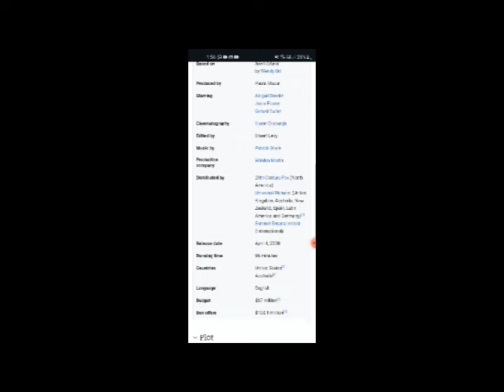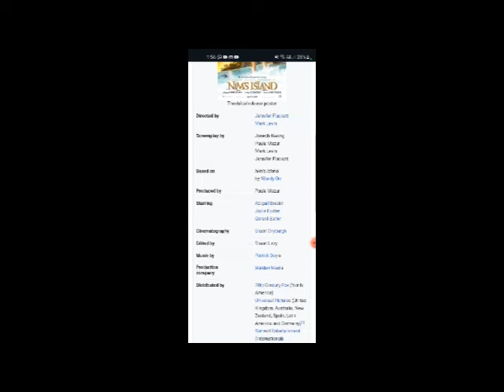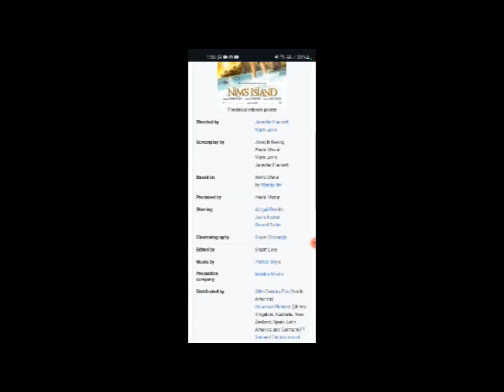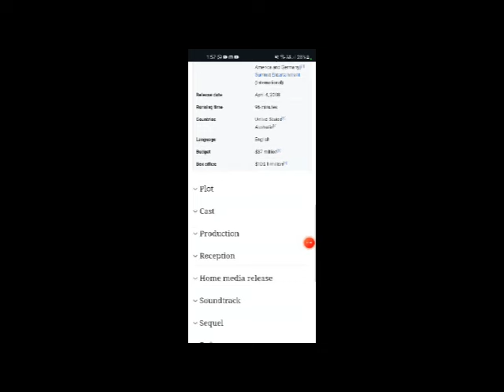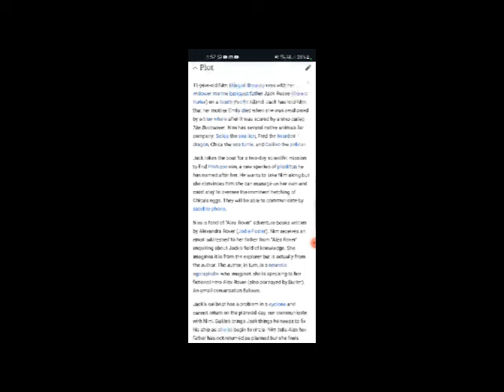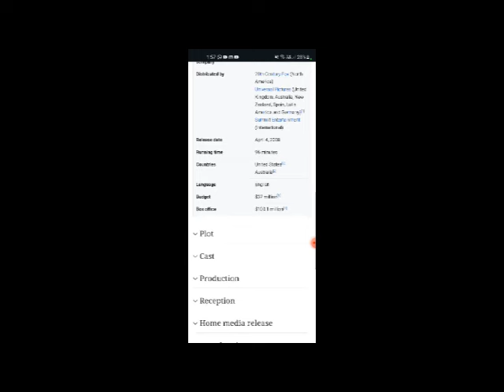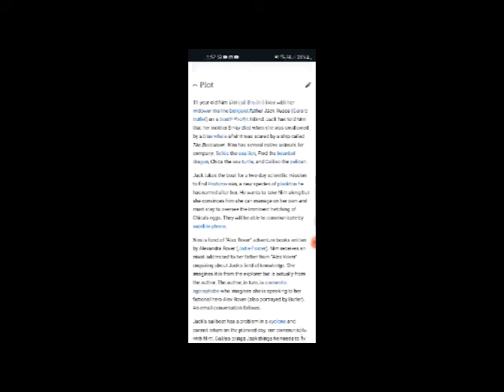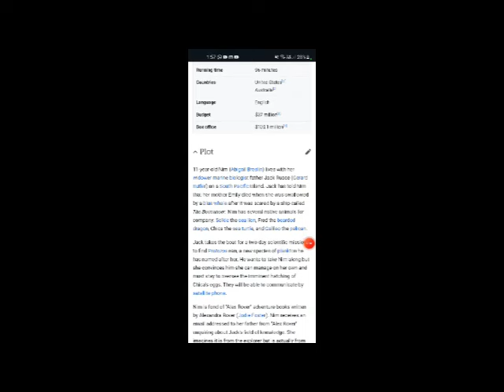Nim's Island Full Movie Facts & Review / Abigail Breslin / Jodie Foster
In this video we will tell you about fact and review of movie Nim's Island